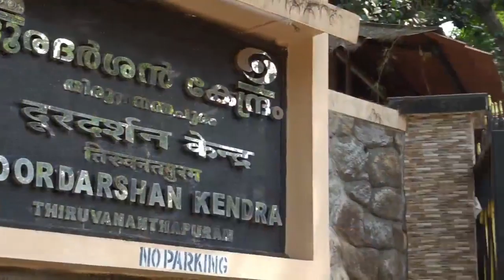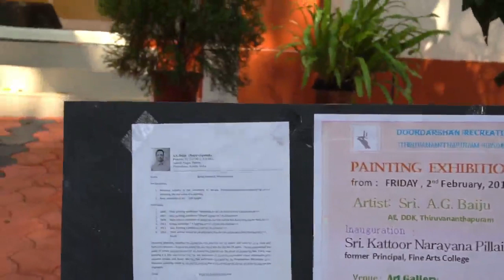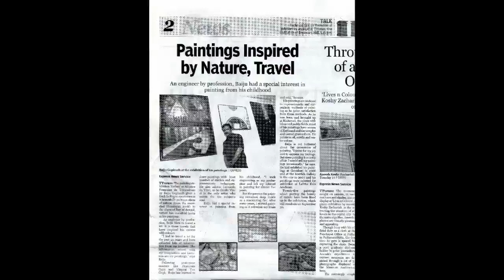A G Baiju Art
A solo painting exhibition of A G Baiju at Doordarshan  Recreation Club,
Thiruvananthapuram, February 2018